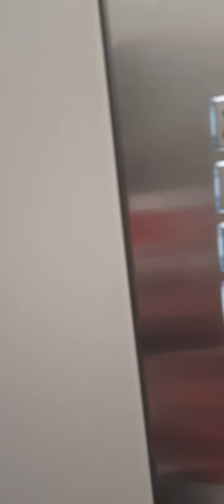Pune nanded city Pancham Park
Nanded city is a township located at sinhgad road, In nanded city total 10 societies are present names are pancham, sarang, sargam, lalit, shubh kalyan, madhuwanti, asawari, sarang, mangal bhairav, janaranjini. In vthis video u will get park view of pancham society.

Subscibe our channel for for update.. Thanku for watching